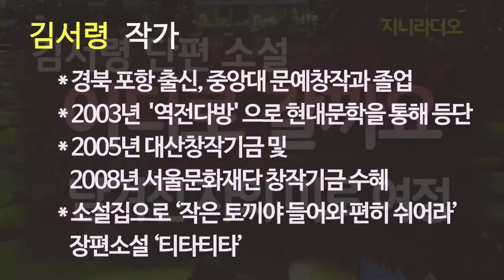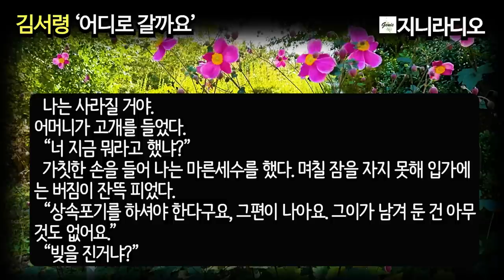김서령 ‘어디로 갈까요’/ 남편이 떠나고 냉혹한 현실을 벗어나고자 무작정 떠난 그녀, 그러나 새 생명이 발목을 잡는데.../ 책읽어주는여자/ 지니라디오/ 오디오북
*작품명; 어디로 갈까요
*지은이; 김서령
*출    처; 2011. 이효석문학상 수상작품집(절판)

[저자 소개]
  경북 포항에서 태어나 중앙대 문예창작과를 졸업했다. 2003년 '역전다방'으로 '현대문학'을 통해 등단했으며, 2005년 대산창작기금, 2008년 서울문화재단 창작기금을 받았다. 소설집 '작은 토끼야 들어와 편히 쉬어라'와 장편소설 '티타티타'가 있다.

*본 영상은 절판된 도서로 제작하였습니다.

[타임라인]
00:00:03  인트로(책 소개 및 작가 소개)
00:00:32  이야기 본문
01:00:41  클로징(작품 감상)